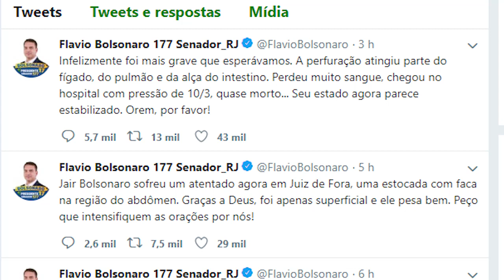O que está por trás da TENTATIVA DE HOMICÍDIO DE JAIR BOLSONARO???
Será que agora você vai acreditar no que os seus próprios olhos veem, ou vai continuar acreditando no que diz a esquerda???